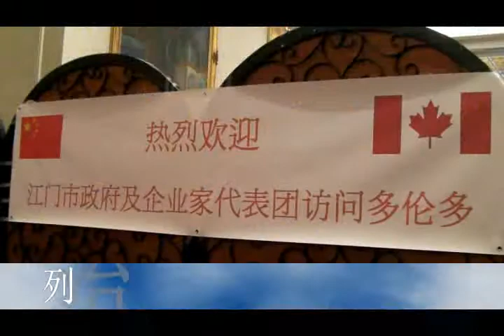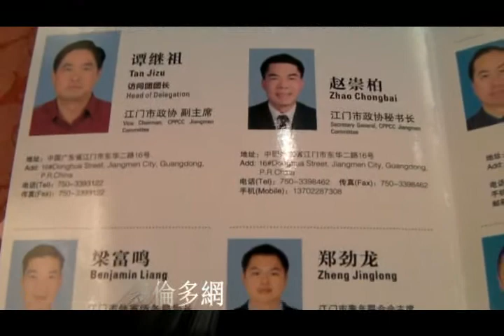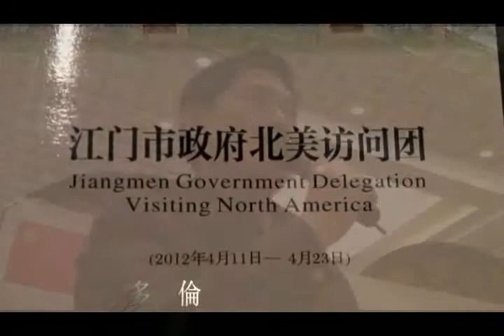TorontoTv Jiangmen Delegation 20120425